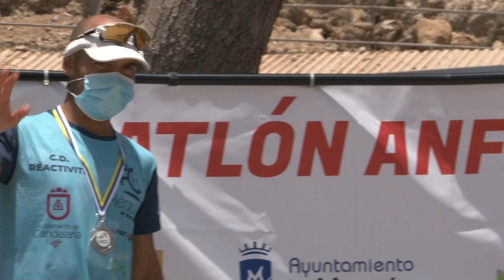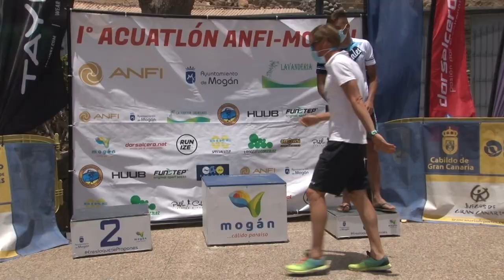"El Reportaje" I Acuatlón Anfi-Mogán 2021